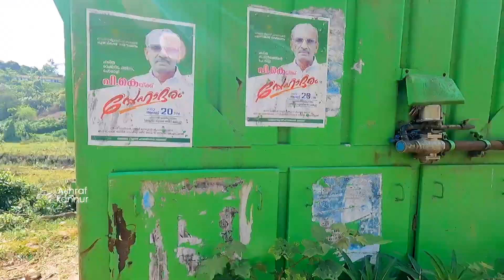ഉരുൾപൊട്ടലിൽ മണ്ണിനടിയിൽ ആയ വീട് കണ്ടോ...😭| puthumala | Landslide | All kerala trip | Ash traveler